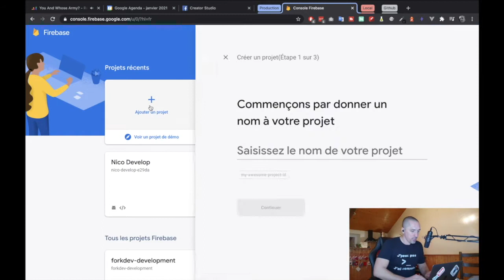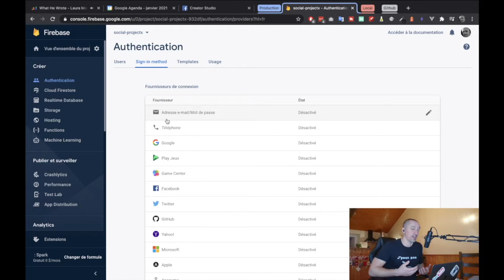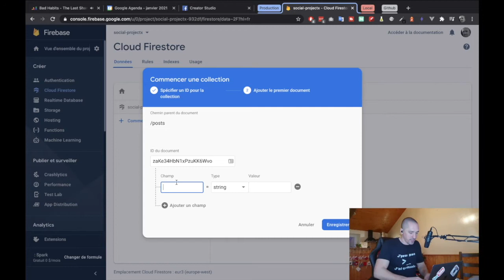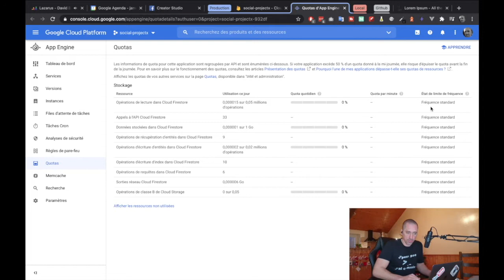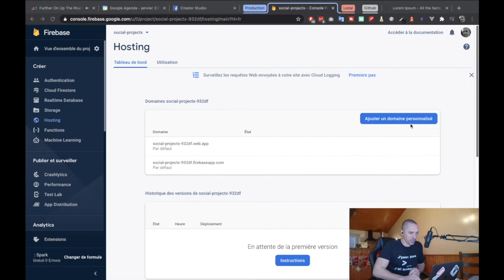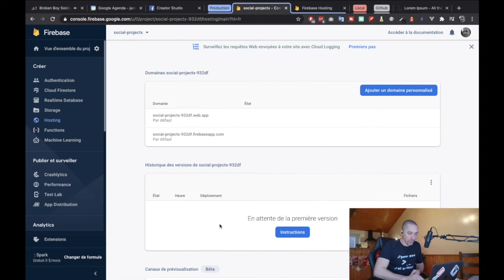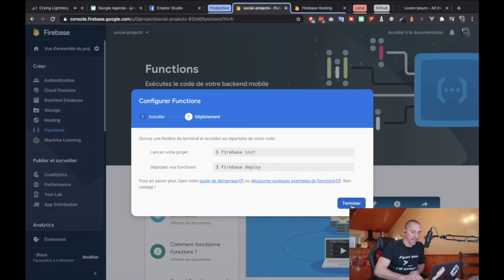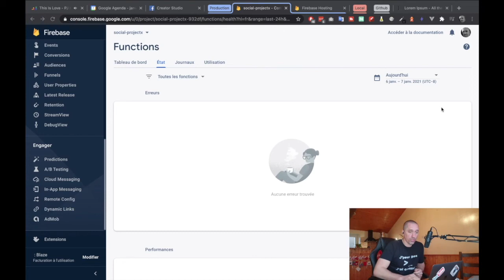Présentation de Firebase - Pourquoi utiliser Firebase ?